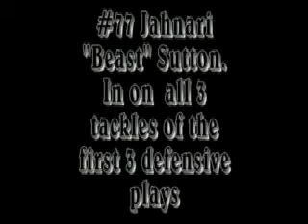Jahnari Beast Sutton #77 Highlights.swf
Jahnari Beast Sutton Highlights.swf
knightdale knights mitey mites 2010